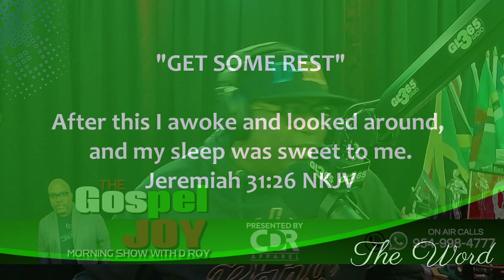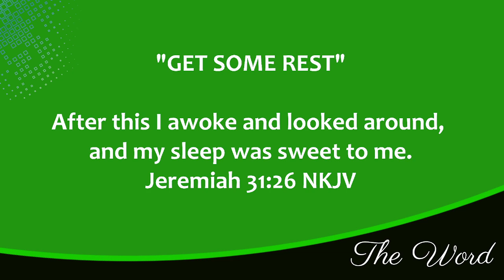"GET SOME REST" | A WORD WITH DR. D ROY